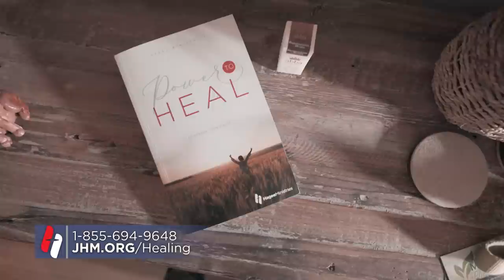Pastor John Hagee - "How Free Is Freedom?"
America is the land of the free and the home of the brave. Sadly, our current moral and political corruption knows no limit. We the People need to start telling Congress what they should do, rather than Congress dictating what we must do. Freedom isn’t free.